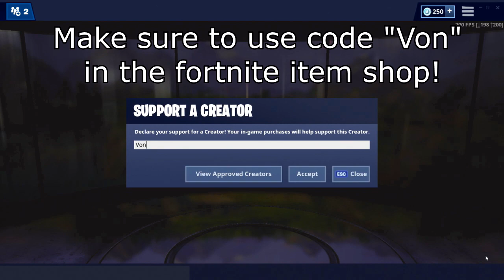Can "Bugha" Do This...?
Make sure to use code "Von" in the Fortnite Item Shop before purchasing any cosmetic items. Thank you!

Join The Hooligan Discord Server!

Catch me LIVE STREAMING weekdays at 1am EST

Song used in this video - "lalala" by bbno$ & y2k

VonHooli Von Hooli